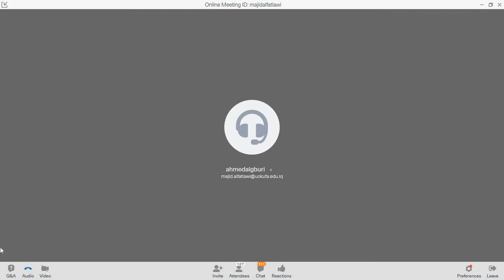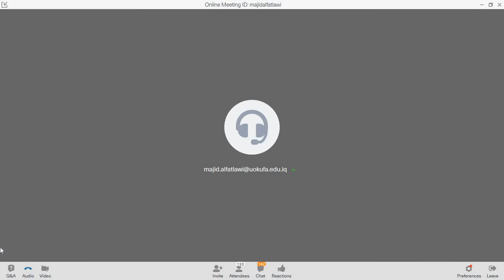Metabolism - Session 12 - Lecture 2 - Q&A